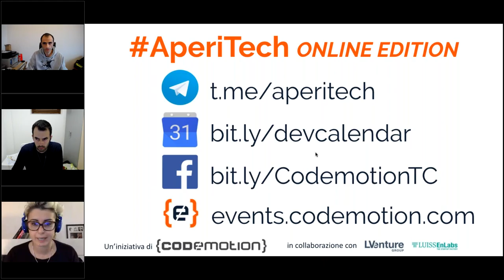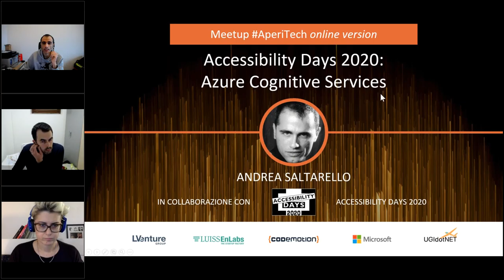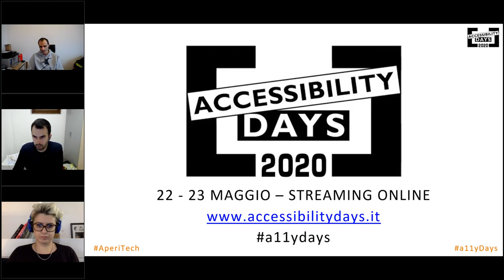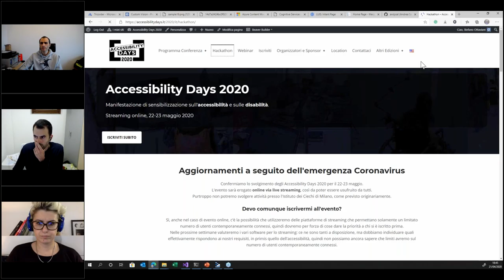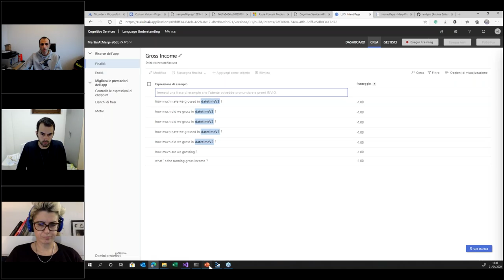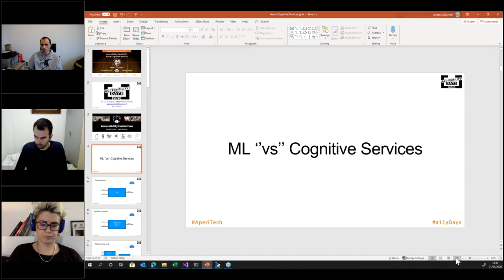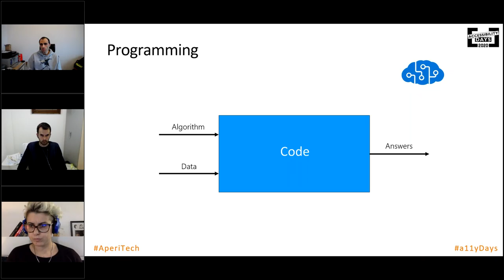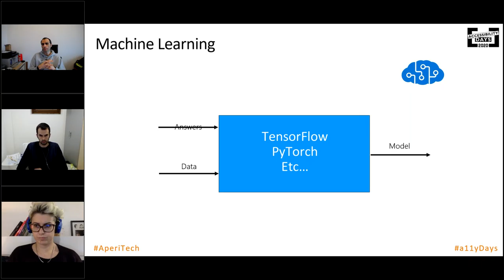Meetup AperiTech Online Edition 21/04/2020 - Accessibility Days - Azure Cognitive Services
AperiTech Online Edition - Meetup Online per permettere a tutti i Dev e alle Tech Community di incontrarsi e fare networking online!

Titolo:
Azure Cognitive Services
Speaker:
Andrea Saltarello (CTO - Managed Designs S.r.l)

Andrea ci ha mostrato come usare gli Azure Cognitive Services per implementare, con un occhio di riguardo per gli scenari di accessibilità, funzionalità di riconoscimento del linguaggio naturale, computer vision (es: riconoscimento di volti, oggetti, ...) e sintesi vocale all'interno delle applicazioni!